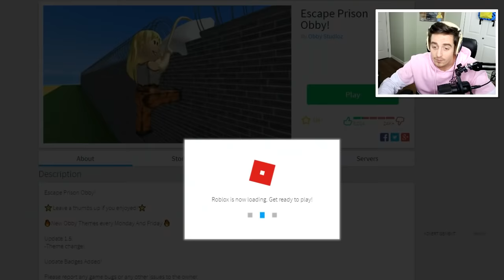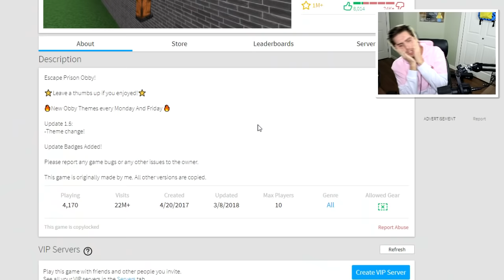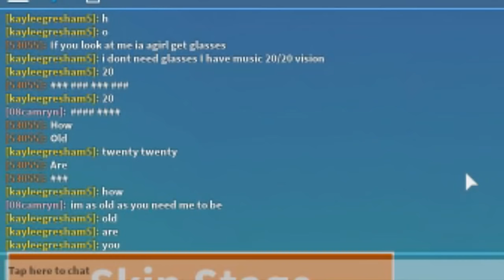TROLLING PEOPLE IN ROBLOX OBBIES